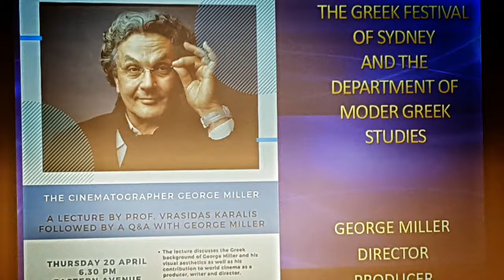George Miller Interview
Full Interview with Dr George Miller